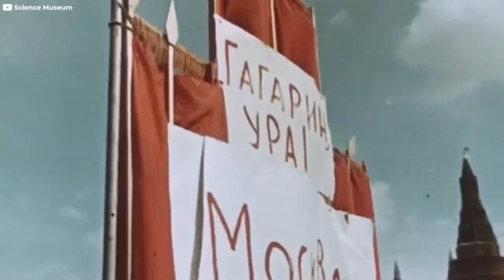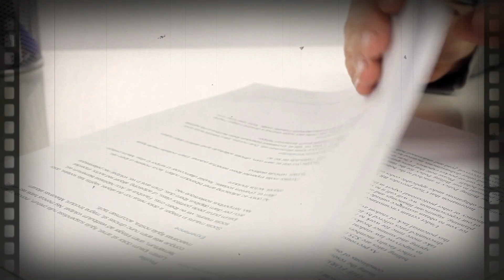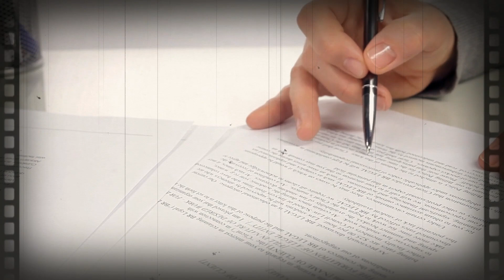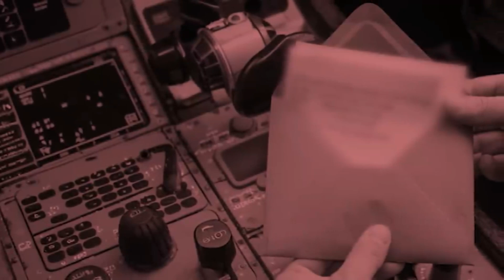On His Death Bed, First Human In Space Yuri Gagarin FINALLY Admitted The Truth!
Yuri Gagarin. A name that echoes through history as the first human to ever travel into space. A Soviet hero. A global icon.
On April 12, 1961, he climbed into the Vostok 1 capsule, rocketed beyond Earth’s atmosphere, and became the first man to ever look down on our planet from the vast emptiness of space.